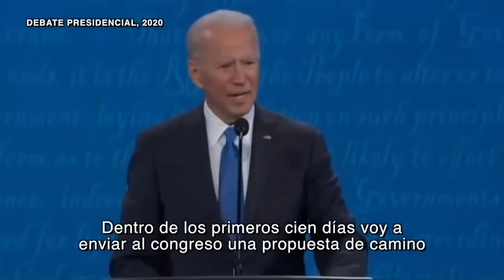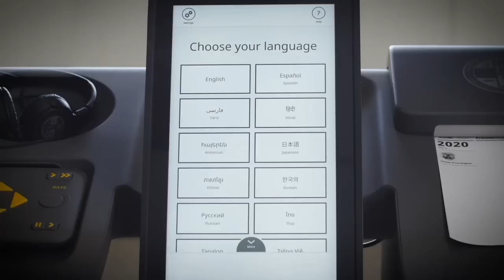Reportaje | El voto latino y los votantes nicaragüenses en las elecciones de Estados Unidos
Reportaje desde Estados Unidos sobre la incidencia del voto latino en la elección entre Donald Trump y Joe Biden, y en particular el voto de los nicaragüenses nacionalizados.